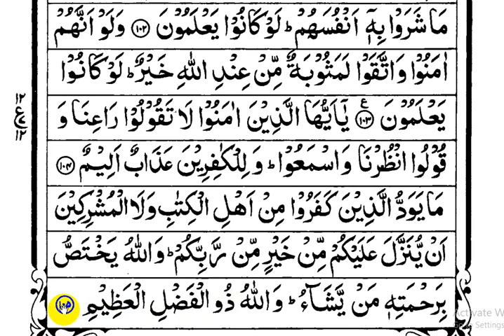learning quran in online part-203 | অনলাইনে কুরআন শিক্ষা পর্ব - ২০৩ (সূরা বাকারা আয়াতঃ ১০৩-১০৫)